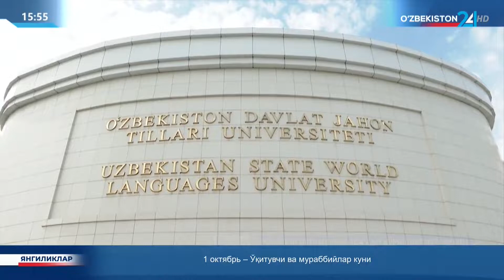Махсус репортаж | 1 октябрь - Ўқитувчи ва мураббийлар куни